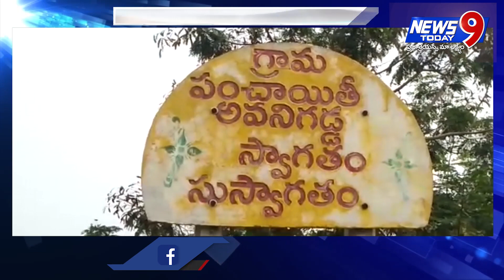రబీ సాగుకు రైతులు సిద్ధం కావాలన్న ఎమ్మెల్యే సింహాద్రి రమేష్ బాబు